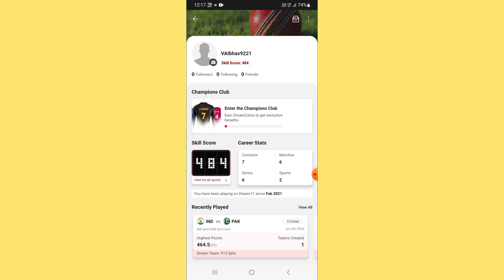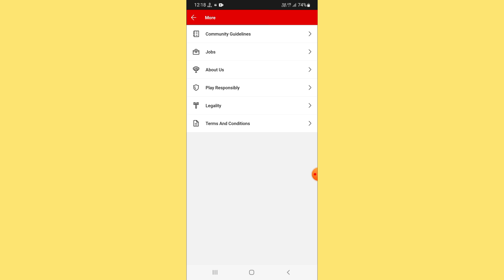Dream11 This pan is already verified against a different user problem | Dream 11 pan verification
Related Keywords -

Dream11 pan card already verified problem,
Dream11 this pan is already verified against a different user,
Dream 11 pan linking problem,
Dream 11 pan card not linking,
Dream11 this pan is already verified problem and solution,
Dream11 this pan is already verified against a different user how to fix,
How to fix this pan is already verified against a different user,
This pan card is already verified against a different user dream11,
Dream 11 pan card already verified kya kare,
Dream11 pan card verification problem,
Dream 11 pan verification failed,
Dream 11 mein pan card link nahi ho raha hai kya kare,